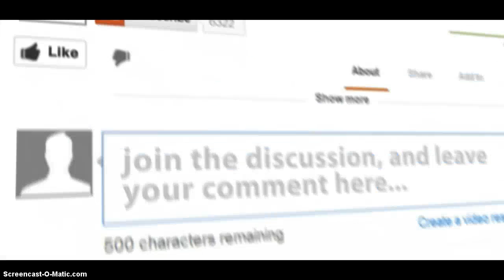Let's Play KingsRoad, (S1-E01) Tutorial+Dirk Deadwood-R.I.P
Hello Guys This Is KingTwe4k Today I Am Going To Play KingsRoad And This Is A Very Cool RPG Game I Hope You Enjoy This Is Episode 1... So I See You In The Next Episode Peace... Plz Like, Subscribe, Comment... Byeeeee.